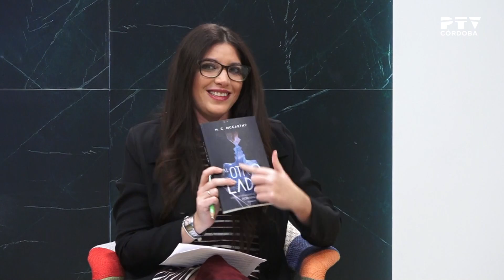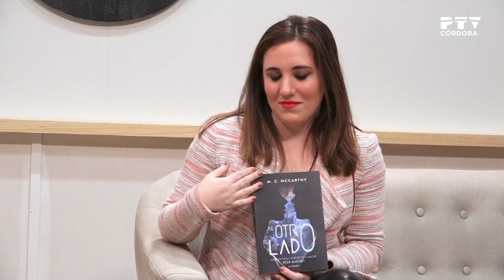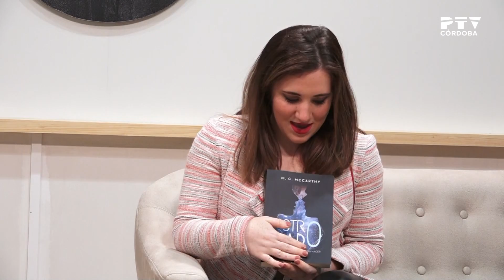Entrevista a María Cobos, autora de "Al otro lado"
Entrevista a M. C. McCarthy (María Cobos), autora de "Al otro lado" ¿Qué estarías dispuesto a hacer por amor?, de Caligrama Editorial.